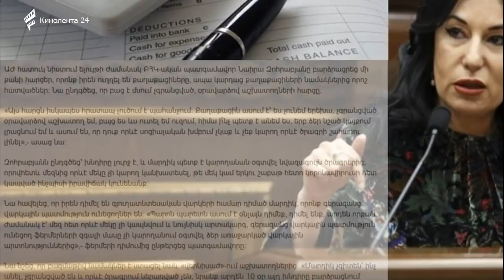Հրաժարական պահանջող մի հոգի էլ ծլեց... - Ալեքսանդր Սայադյան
Հրաժարական պահանջող մի հոգի էլ ծլեց։ Ուզում էի հենց միանգամից ասել, տղա ջան, դու լավ կանես, գնաս քո "Что, где, когда"-ն խաղաս, դա քո մոտ ավելի լավ է ստացվում, քան պատգամավոր խաղալը։ Այնտեղ գոնե փորձում ես ուղեղդ քչից-շատից աշխատեցնել, իսկ ԱԺ-ում` հրահանգավորված միայն կոճակ ես սեղմում ։ Հետո հիշեցի, որ ֆեյսբուքյան տարածքում ուրիշները արդեն նման խորհուրդ շատ անգամ են տվել։ Ուստի` իմ խորհուրդը լրիվ այլ կլինի։ - Տղա ջան, մինչև ամբողջ կառավարության հրաժարականը պահանջելը, լավ կլինի ամբողջ խմբակցությունով` ձեր "մաքրամաքուր" առաջնորդի հետ, գնաք բաղնիք, տնտեսական սև օճառով ջանադրաբար օճառվեք, առյուծի մազից ճիլոպով ու կոշտ քիսայով հարկավորի չափ, ոնց որ պետք է մաքրեք ձեր վրայի կեղտի շերտը, նոր մտածեք վարչապետի ու իր թիմի հրաժարականը պահանջելու մասին։ Թե չէ ոտից-գլուխ կեղտի մեջ խրվածը իրավունք չունի խոսել աշխատող մարդու ձեռքերի մաքուր չլինելուց։
С вами